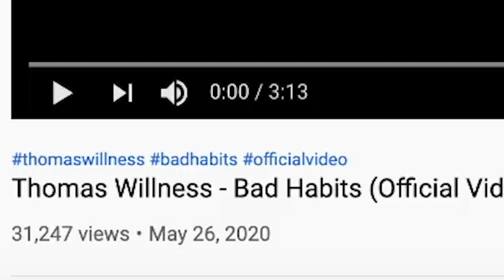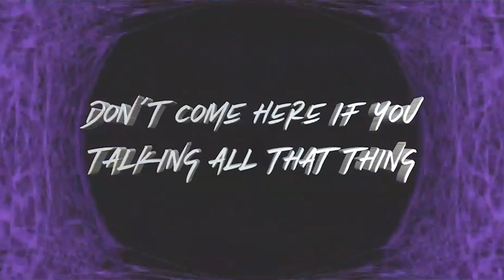Thomas Willness - Bad Habits (Official Video) | AZERBAIJAN RAP REACTION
Make Sure Yall follow Thomas on IG @twillness

IMPORTANT LINKS:
Previous Video- REACTION TO AZERBAIJAN RAP REACTION (Pt. 2) ft. Paster x OGB - Gördün, ə?! (RECYPHER):

WARNING!